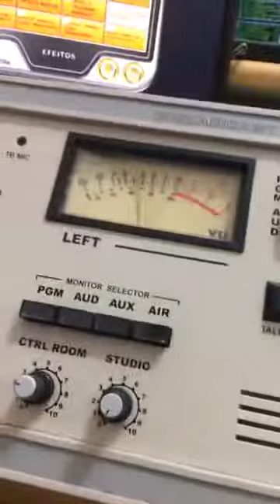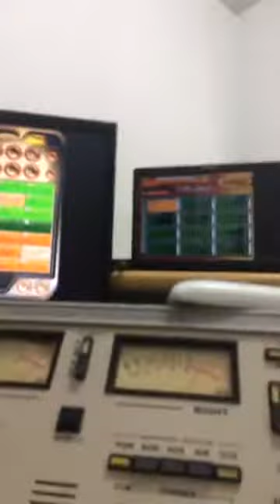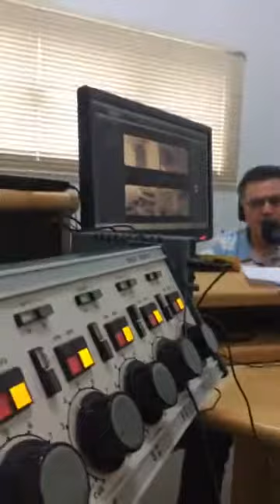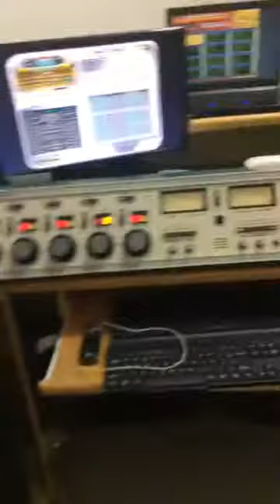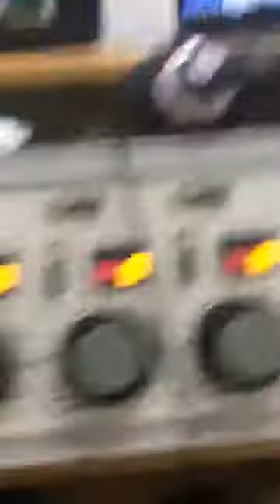Programa Nestor Machadoe Samuel o lobo, visita Leal Luz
🔵🔵📻🎙Programa Nestor Machado e Samuel o lobo na rádio Cultura FM.